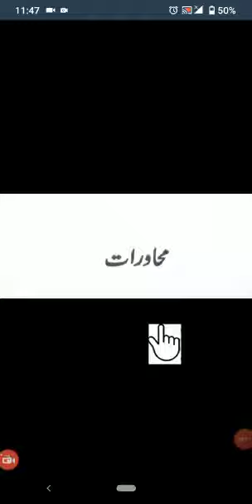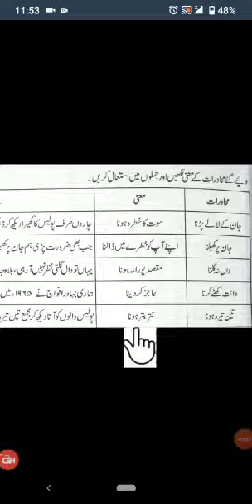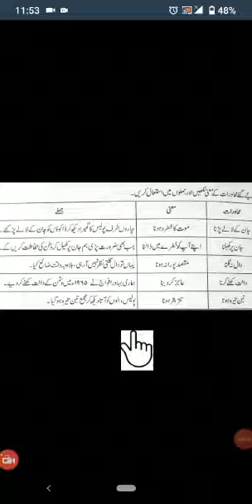Class 5 Urdu B Lec 14 Part B